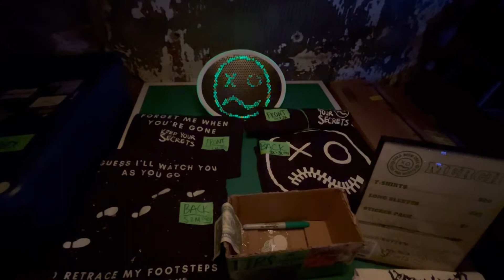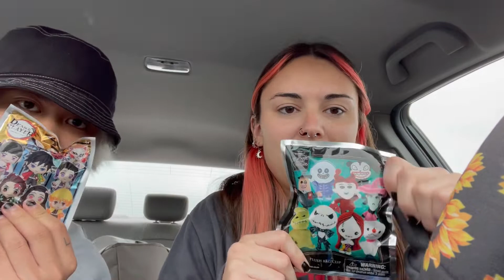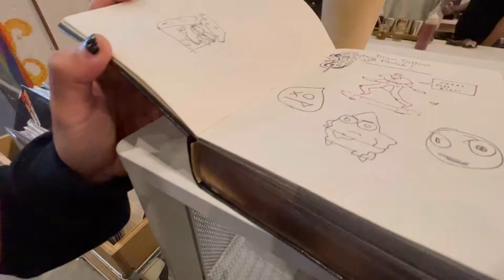vlog #11 | keep your secrets x concussed.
concussed. out now!!